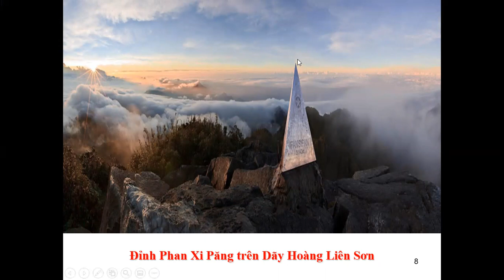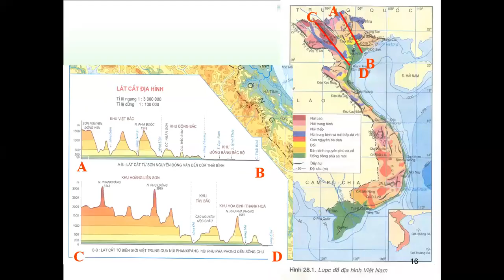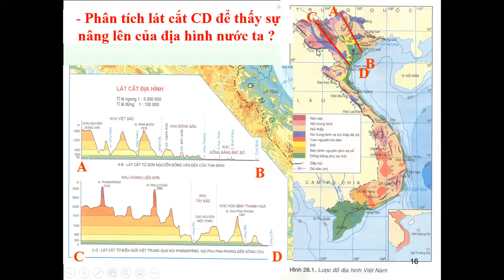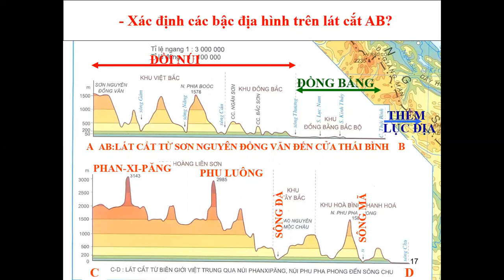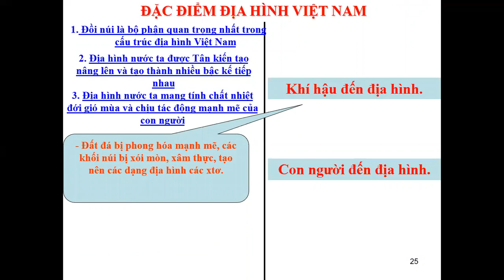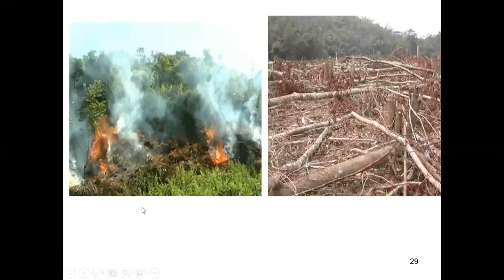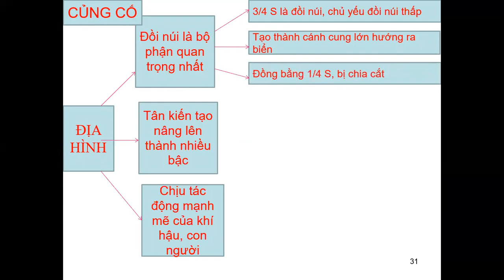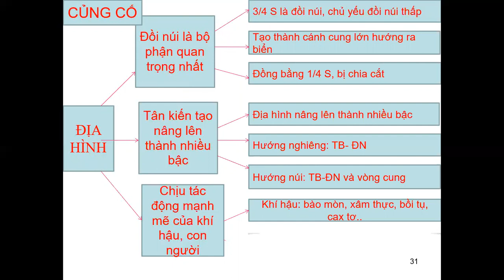Địa lý 8 Tuần 20 04 2020 Bài 28